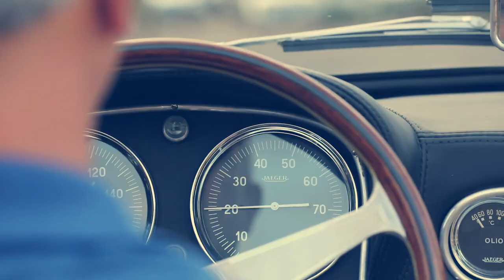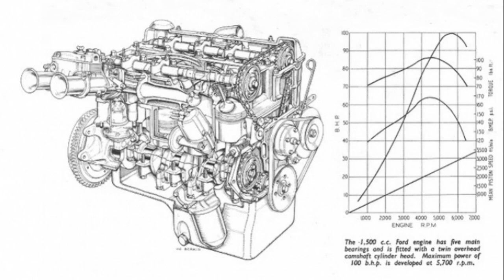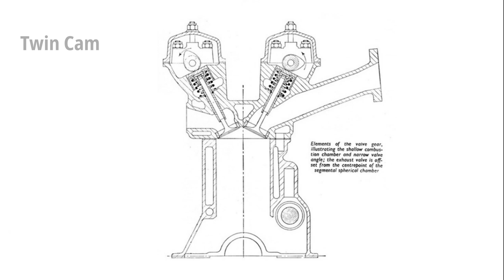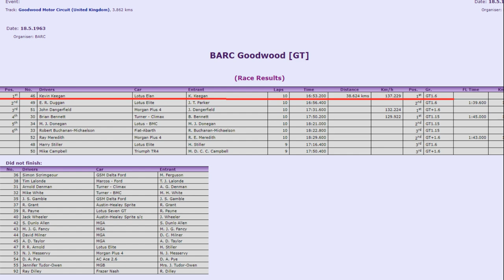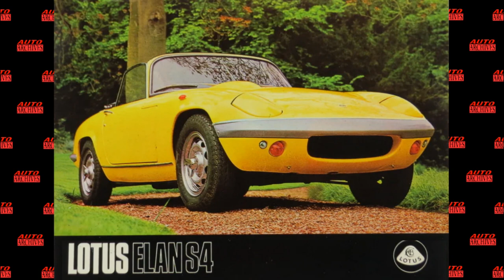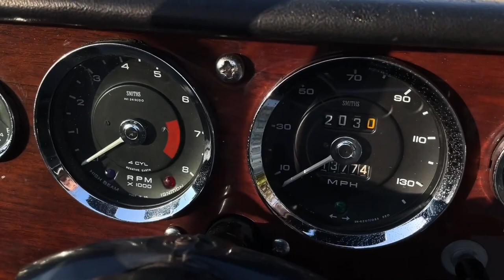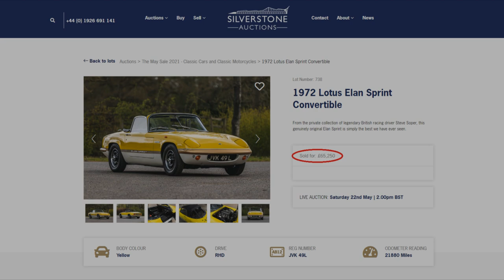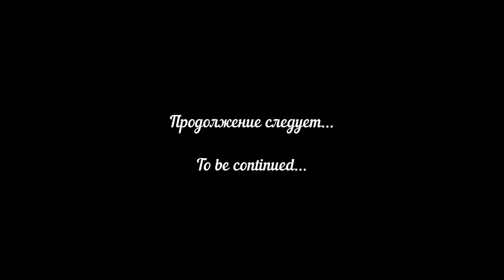1971 Lotus Elan Sprint Drop-head Coupe - Silverstone UK Race Retro Classic, 24-25.02.2023 (ENG SUB)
В этом видео:
1971 Lotus Elan Sprint Drop-head Coupé, принадлежавший одному из его создателей - Рону Хикману. Автомобиль выставляется на продажу 24-25 февраля 2023 г. на аукционе Silverstone.
А также: история появления и развитие модификаций Lotus Elan.

Результаты аукциона:
1939 Atalanta 4.3 Litre V12 Drophead Coupe by Abbott - RM Sotheby's Arizona, 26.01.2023

[ Japanese Vlog Trap Beat ] [ instrumental for Monetization  Vlog ] - Punch Deck - 808 Lotus
Trap Lofi Guitar Beat [ FREE NO COPYRIGHT ] lost found - soloftt x lowly in heart x middle child
You can use/upload in any content (videos, streaming, etc.) but you must include the above credits."